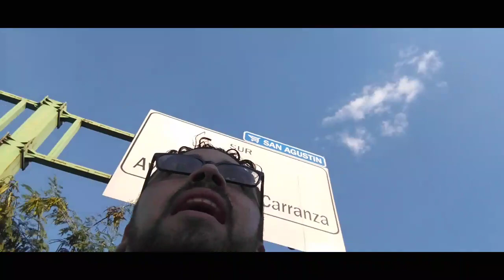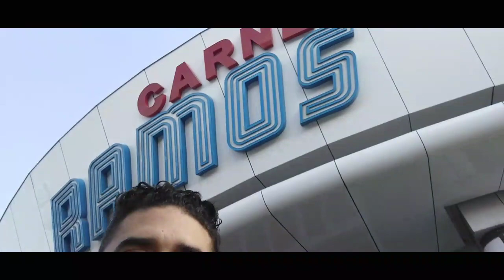Jarocho viviendo en Monterrey-Axel Puig Stories